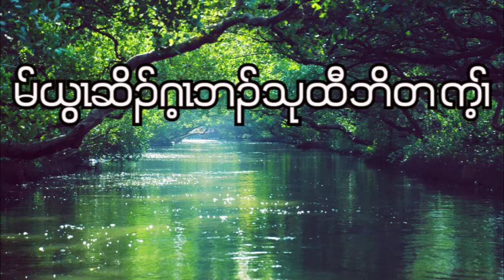2 Corinthians : Chapter - 1 ( March - 23 - 2023 ) Daily Chapter Bible Study